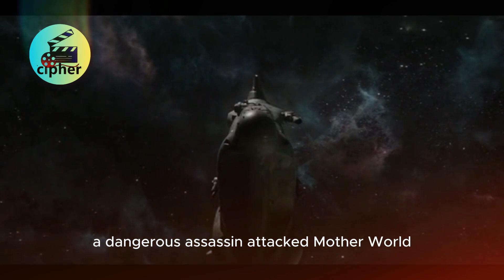From Ashes to Rebellion The Power of Hope in Rebel Moon with subtitles | a child of fire | Explained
• From Ashes to Rebellion: The Power of Hope in Rebel Moon with subtitles.

Welcome the CinemaCipher
Description

Rebel Moon: Part One - A Child of Fire ignites a sci-fi rebellion on the distant colony of Nikta, oppressed by the tyrannical Balisarius and his Mother World.

Enter Kora, a warrior with a fiery past, chosen to unite a ragtag band of heroes against impossible odds. Katanas clash with blasters, spaceships duel in zero-G, and colossal mechs thunder across the battlefield. Every frame explodes with Zack Snyder's signature epic visuals, inspired by classics like Star Wars and samurai films. ⚔️

But beneath the action lies a deep well of mystery. Who is the Child of Fire? What secrets does the Mother World hold? Unraveling these enigmas becomes a thrilling quest alongside Kora and her unlikely heroes. From the grizzled General Titus to the cunning thief Lobo, each character brings their own story and skills to the fight.

Rebel Moon isn't just about battles and spaceships. It's about finding hope in the face of oppression, about the power of unity, and the courage to fight for freedom. ✊

Join the rebellion, ignite your curiosity, and experience epic sci-fi at its finest. Rebel Moon: Part One - A Child of Fire is a cinematic spectacle that will leave you burning for more.

KeyWords.

• rebel moon part 1 review
• rebel moon part 1 analysis
• rebel moon part 1 critique
• rebel moon discussion
• rebel moon reddit
• rebel moon explained
• rebel moon part 1 breakdown
• rebel moon plot analysis
• rebel moon themes
• rebel moon characters explained
• zack snyder rebel moon
• space opera breakdown
Specific:
• child of fire meaning
• kora rebel moon explained
• general titus explained
• balisarius explained
• nikta colony explained
• mother world explained
• rebel moon ending explained
• rebel moon hidden details
• easter eggs in rebel moon
• rebel moon theories
Targeted:
• rebel moon youtube review
• is rebel moon good?
• should i watch rebel moon?
• rebel moon for fans of star wars
• movies like rebel moon
General:

“Moonsong Rebellion"
"Galactic Redemption: Chronicles of the Unseen Warriors"
"Shadows of Unity: Defenders Across Realms"
"Moonlit Revolt: The Saga of Kora's Vanguard"
"Forged in Shadow: A Galaxy's Unlikely Heroes"
"Reckoning on the Edge: Kora's Call to Arms"
"Realm's Resurgence: The Unseen Coalition"
"Warriors of the Forgotten Moon"
"Beyond the Horizon: Kora's Rebellion"
"Stars of Vengeance: A Galaxy Unveiled"